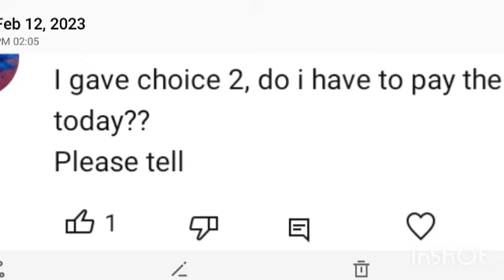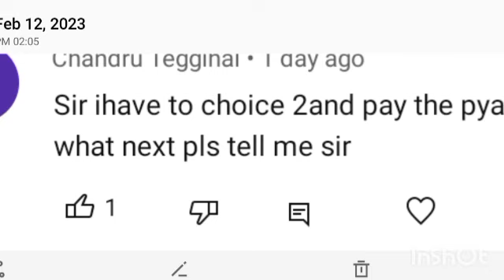Ayush courses counselling by kea || goingto start soon.... BAMS, BHMS ANDBUMS COUNSELLING